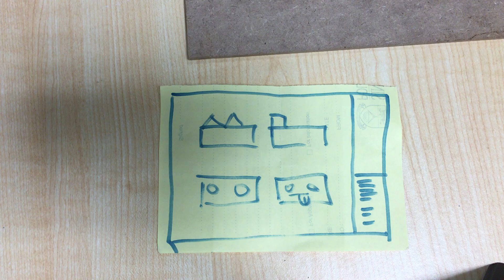Folding A1 Construction Drawings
Quick demo on folding construction drawings